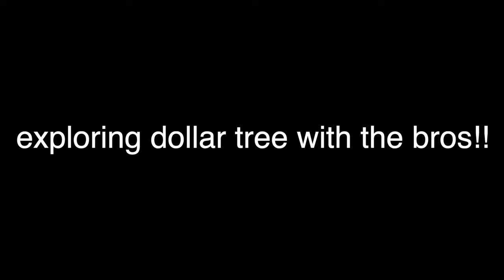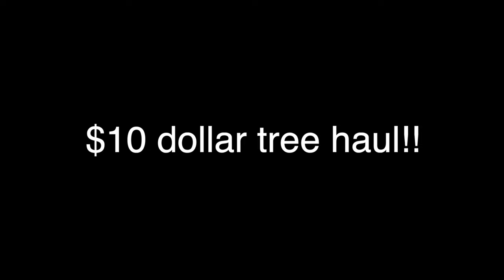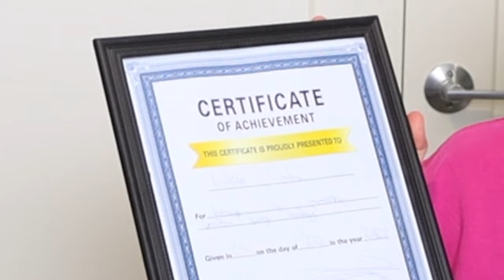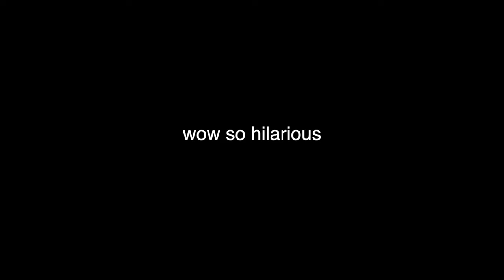Shopping at Dollar Tree with $10 (haul)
Official description for this video (written by a real life writer): so in this video, 2 boys, Lucas and Jacob, go to the Dollar Tree and both spend 10 dollars. This here is what they got. DOLLAR TREE HAUL. who got better stuff? jakie or lukey???